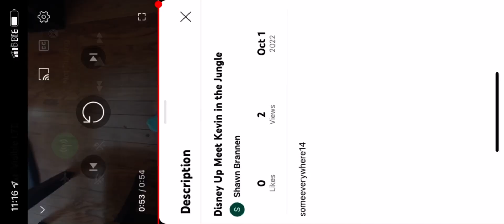January 12 2015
Joe Beams